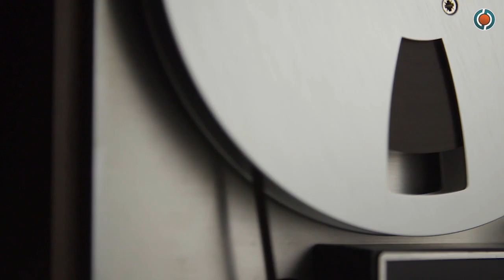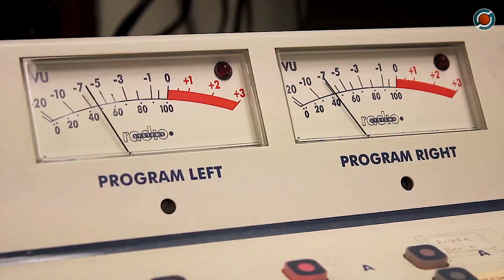Евгения Дорожкина, Сергей Федотов - Я И ТЫ (кавер). Студия Сергея Федотова. Ростов-на-Дону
А Вы поете? Хотите записать песню и видос?

✔Песни, клипы, работа со звуком и видео
✔Более 1500 песен
✔Работаю от души
✔19 лет опыт в звукозаписи
✔Диплом Ростовской консерватории по звукорежиссуре
✔Со мной просто
✔Мои клиенты самые лучшие
✔Сам поющий и знаю, что нужно вокалисту
✔Ростов-на-Дону, Таганрогская, 161, Гарнизонный дом офицеров.